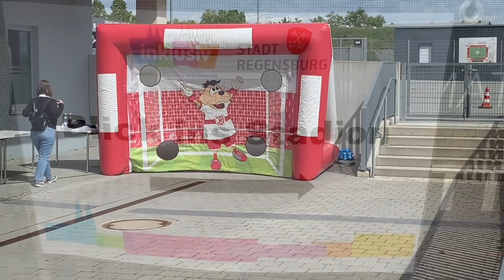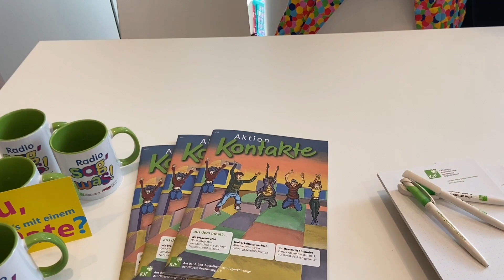2. Inklusive Jobmesse Regensburg - ein voller Erfolg!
Direktor Michael Eibl zieht Resümee für die Katholische Jugendfürsorge Regensburg. Mit dabei waren: die KJF Werkstätten, der SIGMA Inklusionsbetrieb, die lernwerkstatt, der Integrationsfachdienst Oberpfalz, die EAA - Einheitliche Ansprechstelle für Arbeitgeber, das B.B.W. St. Franziskus. Danke allen, die sich engagiert haben.